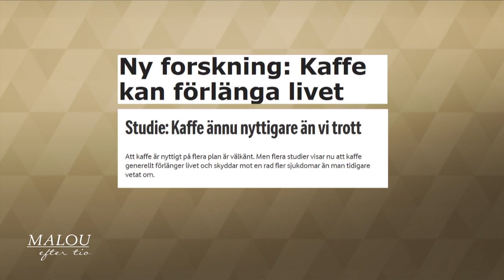Kaffets hälsoeffekter: ”Det här är optimala intaget koppar kaffe, fler kan bli skadliga” - Malou Eft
Malou Efter tio i TV4 från 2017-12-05: Susanna Larsson, docent, reder ut kaffets hölsoeffekter och reder ut varför kaffe är så bra.